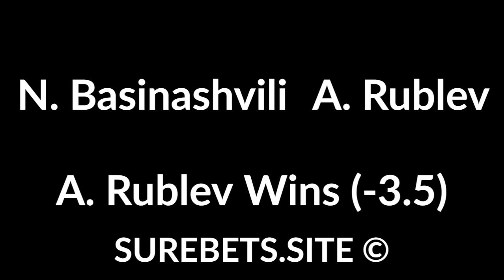Betting tips today - 10 February 2020 - sport predictions (tennis, basketball, hockey)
Betting tips today - 10 February 2020 - sport predictions (tennis, basketball, hockey). Text version

Houston Rockets vs Utah Jazz
Utah Win (+1.5)

A. Bedene vs P. Paire
A. Bedene Wins

N. Basinashvili vs A. Rublev
A. Rublev Wins (-3.5)

A. Rodionova vs N. Hibino
A. Rodionova Wins

Minnesota Wild vs Colorado Avalanche

D. Schwartzman vs C. Garin
D. Schwartzman Wins (-3.5)